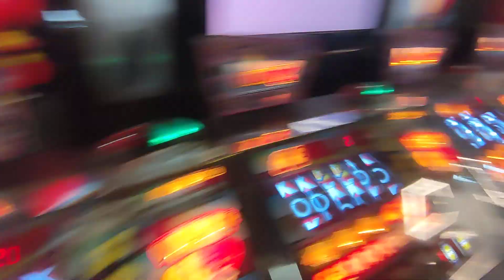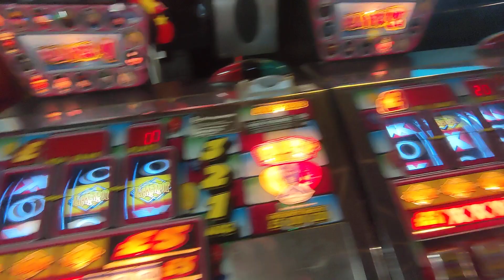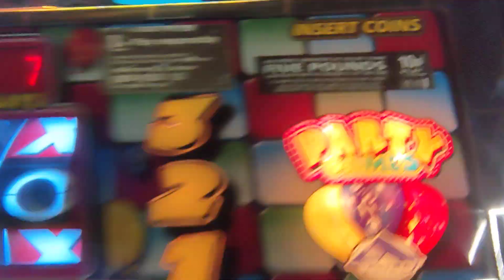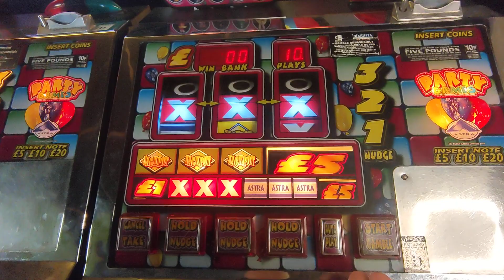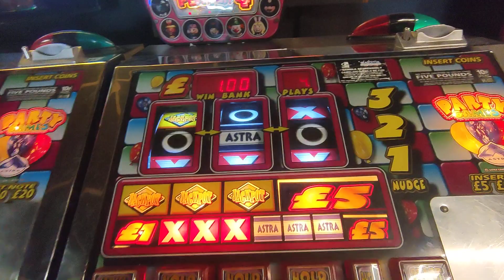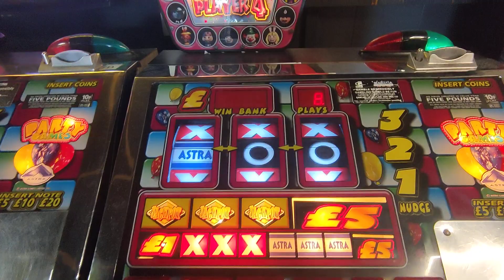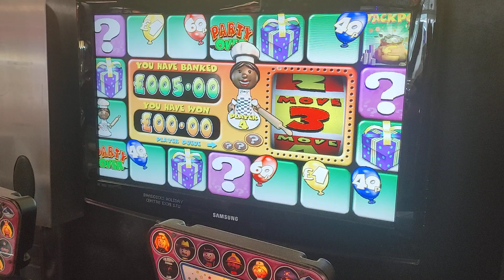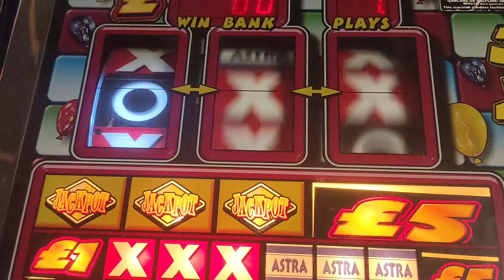Party Games🎈🎉🎈@Hobarts by the Pier 28/7/23